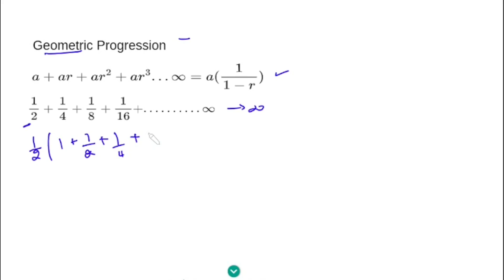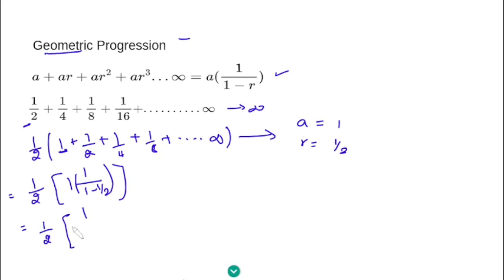TNPSC G2, G2A Aptitude Question 2022 : மதிப்பு காண்க : √3√3√3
TNPSC G2, G2A 2022 Aptitude Question with Explanation